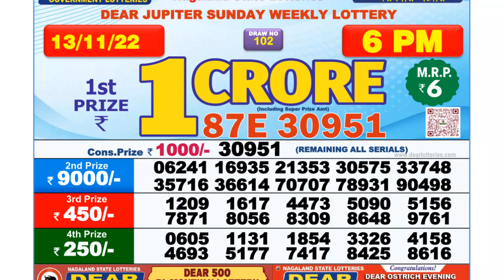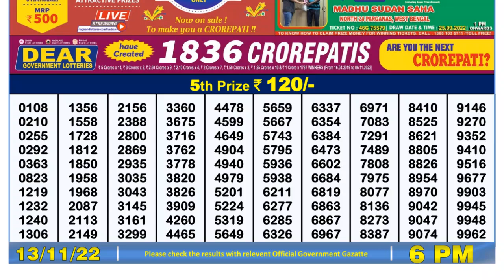🔴 Lottery Sambad Live 06:00pm 13/11/2022 Day Nagaland State Dear Lottery Result Pdf Download